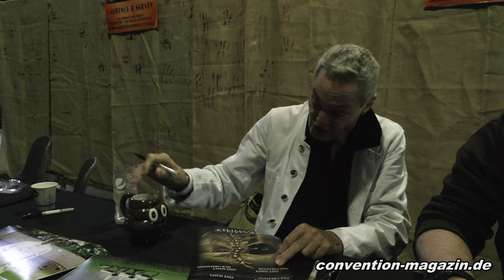Dieter Laser, Human Centipede, auf dem House of Horrors, Oberhausen 2019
Dieter Laser spricht auf dem House of Horrors in Oberhausen über Con-Erlebnisse und zeigt, wie man Foto-Shootings richtig gut machen kann.